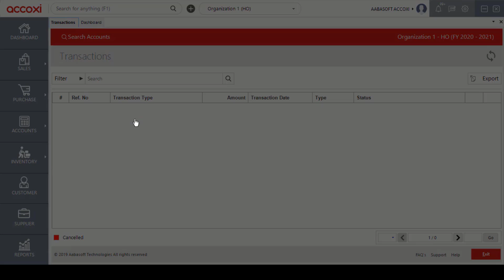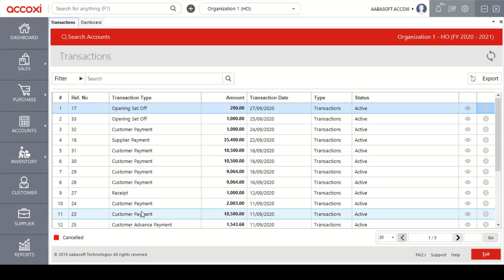Search Accounts form to access complete Transaction details in Accoxi (Malayalam)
A financial transaction is an agreement or communication, carried out between a buyer and a seller to exchange an asset for payment. It involves a change in the status of the finances of two or more businesses or individuals. In this video, you’ll learn how Accoxi, an online accounting software who enables the user to access all kinds of business transaction details in an organization.
Key Features of Transactions:-
•        It provides the complete details of transactions involved in the business.
•        Users can record the transactions and can filter the transaction data on this free billing software when it requires.
•        It provides the ledger view option and shows the ledger balance of every transaction.
•        Users can export the transaction data in to excel format.
By clicking on Accounts module user can select Transactions tab where users can view all the transaction details like transaction date, transaction type, amount, and debit and credit ledger associated with a firm.

Read in detail about Search Accounts form to access complete transaction details in Accoxi